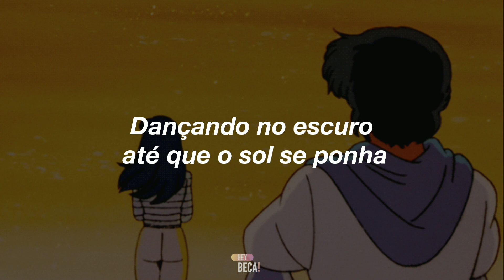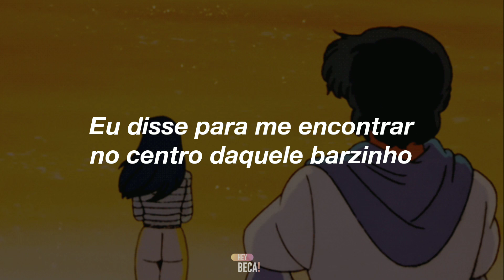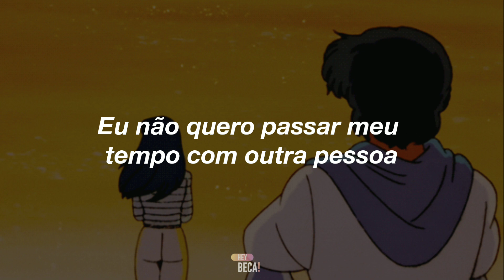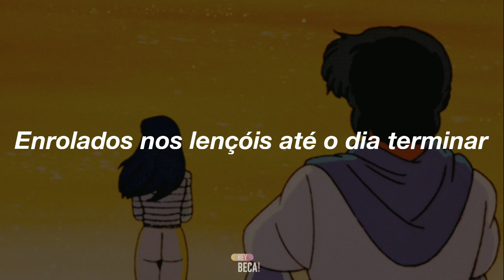Ouça essa música se você gosta de alguém e ela está dividida entre você e outra pessoa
Artista: 5SOS, 5 Seconds of Summer

Álbum: CALM

Edição e tradução: Hey Beca

⚠️REPOSTAGEM NÃO AUTORIZADA!🚨

Hey, eu sou a Beca e sejam bem vindos ao canal!  Aqui você encontrará vídeos sobre kpop e um pouquinho de outros estilos que eu curto. Normalmente trabalho com diferentes formatos; traduções, curiosidades, playlists, compilados, dentre outros. E você é convidado a fazer parte dessa família de Bekinhas e Bekinhos!

Algumas coisas sobre mim:

• Editores usados: Kinemaster, Powerdirector e Ibis Paint

• Frequência de vídeos: dois vídeos por semana.

• Beca, quando você vai aparecer: Bem, sou uma pessoa extremamente tímida, então pretendo aparecer quando me sentir preparada.

É isso! Obrigada por ler até aqui💜